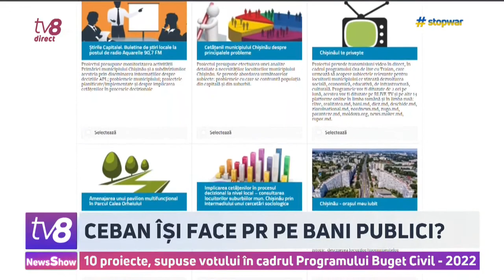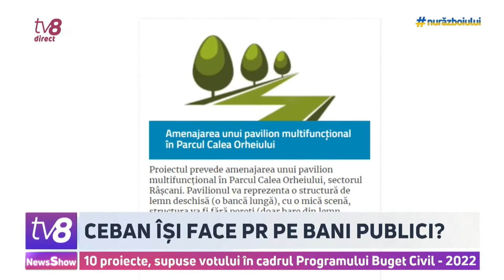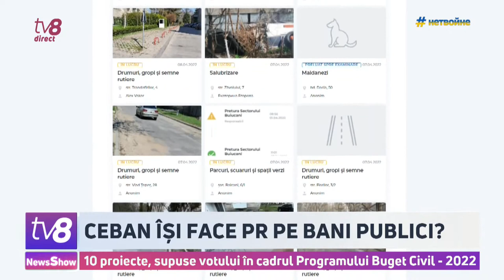Medvedciuk, capturat de SBU / Sergiu Sîrbu a revenit în izolator / News Show / 13.04.2022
Acuzat de înaltă trădare, Victor Medvedciuk, politicianul pro-rus considerat cumătrul lui Putin, a fost reținut aseară, în cadrul unei operațiuni speciale desfășurate de Serviciul ucrainean de Securitate.

Iar fostul deputat democrat Sergiu Sîrbu a revenit în izolatorul Centrului Anticorupție, după ce s-a aflat în arest la domiciliu timp de două săptămâni.